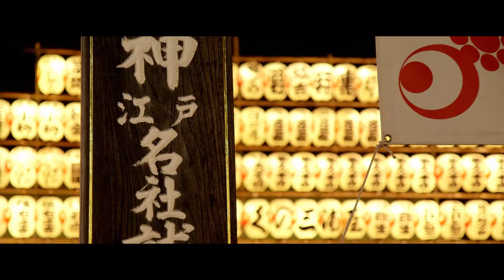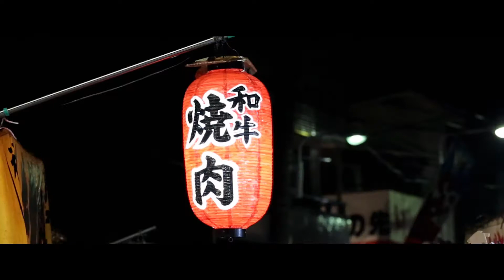Tori no Ichi Matsuri, Tokyo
Tori no Ichi Matsuri (酉 の 市)
"I giorni del gallo"